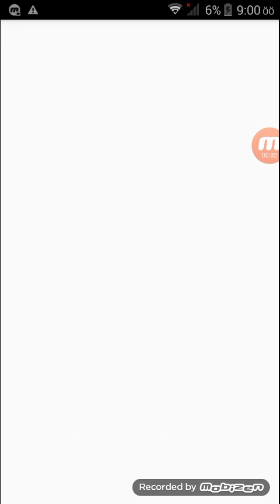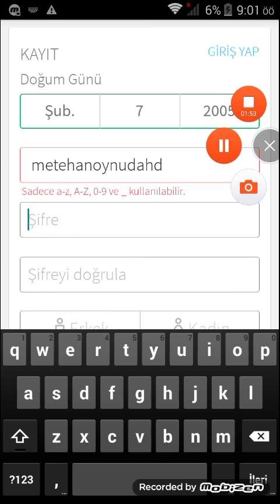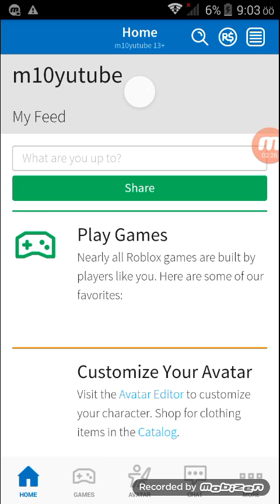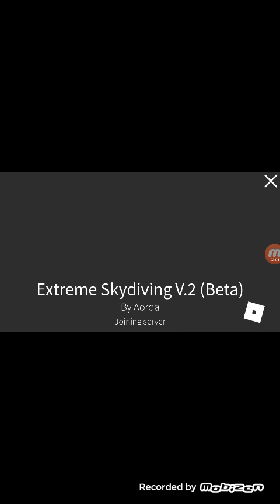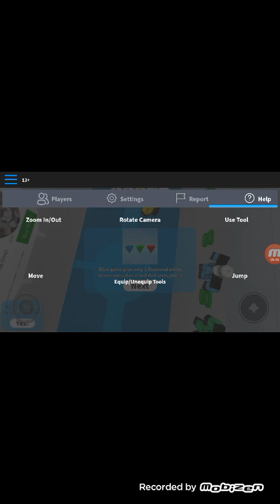Yeni oyun yeni macera başlıyoruz